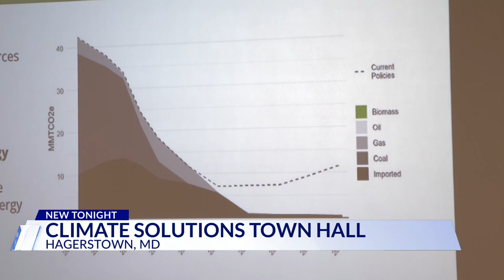Climate Solutions Town Hall brings Hagerstown residents to public forum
Maryland's Department of the Environment is holding a series of public forums to gauge public opinion on the matter.